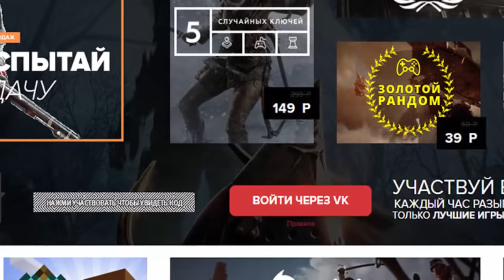ОНИ РЕАЛЬНО СУЩЕСТВУЮТ! МОБЫ ИЗ МАЙНКРАФТ ПОЯВИЛИСЬ В РЕАЛЬНОЙ ЖИЗНИ! ИСТОРИЯ ИГРУШЕК В MINECRAFT